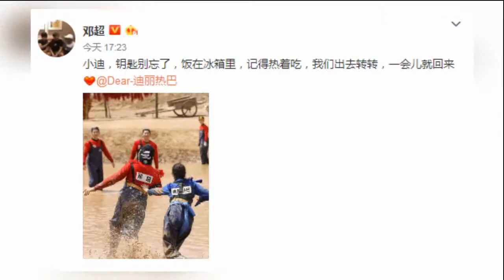迪丽热巴宣布退出《跑男》后现身 穿孔雀绿皮草贵气十足